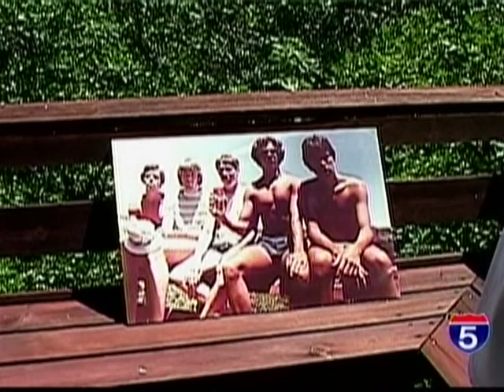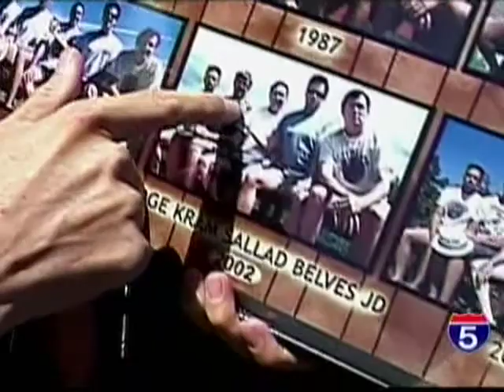Five Year Photo Guys appear on KOBI KNBC Medford Oregon. 2012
KOBI was the first TV network to actually come out to Copco Lake and interview the guys the day before they took the 2012 30th anniversay photo.